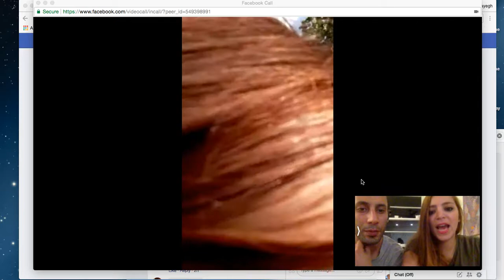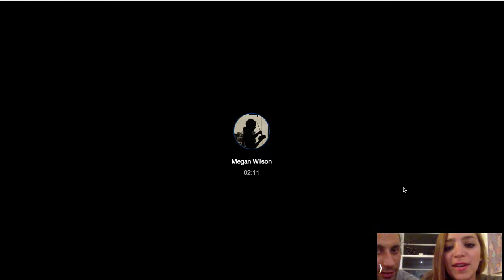Bangkit/Arise Video Tour Introduction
Introduction to the Bangkit/Arise video tour led by organizers Megan Wilson and Nano Warsono for Bangkit/Arise SF/Bay Area artists Shaghayegh Cyrous and Keyvan Shovir who were each selected over two years ago to be part of the project. However, at that point none of us predicted that we would be facing the current xenophobic, anti-family climate that we find ourselves in with the Trump presidency and the ripples it has spread throughout the world. As a result, Shaghayegh and Keyvan currently are unable to travel due to this geo-political impact. Therefore they are continuing to work with the project via live video from San Francisco with the artists in Indonesia and will be active during the Yogyakarta artists’ residency in San Francisco. We look forward to returning to Yogyakarta next year with Shaghayegh and Keyvan to complete the Indonesia residency with them.

This brief introduction provides a window to the technical difficulties and realities of dealing with borders and barriers, yet the perseverance and resourcefulness to overcome these.